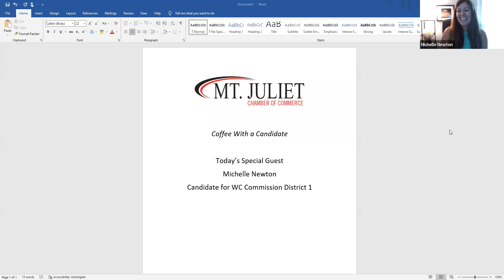Coffee with a Candidate: Michelle Newton